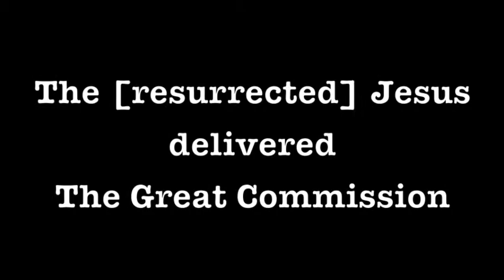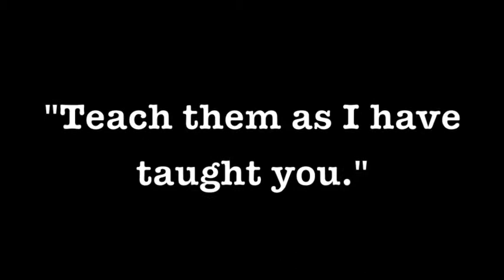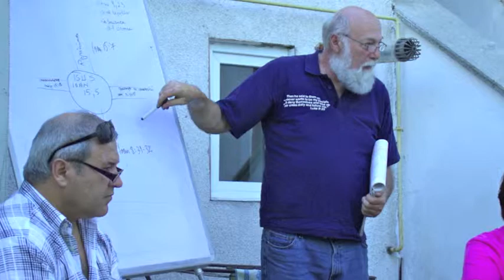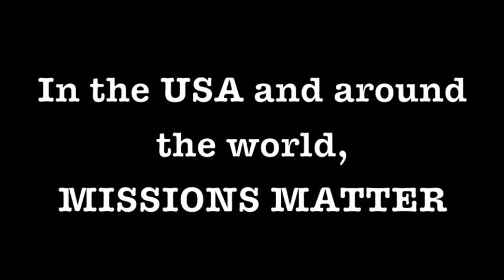FBC/FSBC 2013 Romanian Mission video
Why are mission trips important?  Because Jesus told us to go and spread His word!
This is a short video/picture slideshow made from clips and photos from the mission trip to Romania in May 2013 by members of First Baptist Church in Louisa KY and First Southern Baptist Church in South Point OH.
The songs used in this video are Life In Technicolor by Coldplay and Give You Glory by Jeremy Camp.